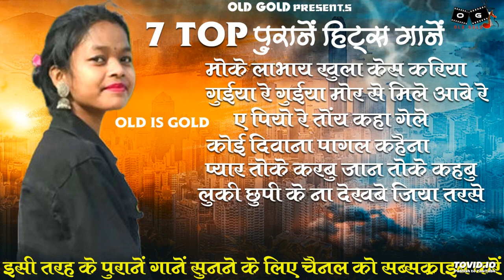7 TOP PURANA NAGPURI HIT COLLECTION FULL ALBUM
OLD IS GOLD !! ALL HITS TOP 10 NAGPURI SONG !! SUPERHITS OLD NAGPURI NONSTOPE SONG MP3 !!

* NS MUSIC EXPRESS SINGER SUMAN GUPTA & KAPPU NAYAK||💖 MERA BABU SONA 💖||NEW NAGPURI SADRI VIDEO SONG 2022

* Sushmita Toppo Creation Keya Mujhe Love || New Nagpuri Video 2022 || New Nagpuri Song 2022 || New Nagpuri Video 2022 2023

!! Komal Kaya igensh Kumar nagpuri song 2021!!
Nagpuri video 2021, new nagpuri song 2021, new nagpuri, new nagpuri song 2021

If any query regarding this video or song please comment on comment box.